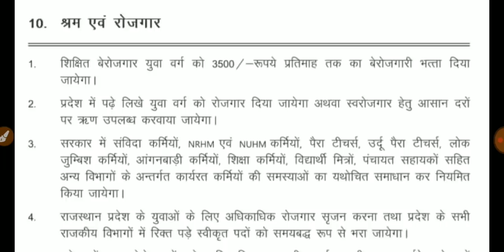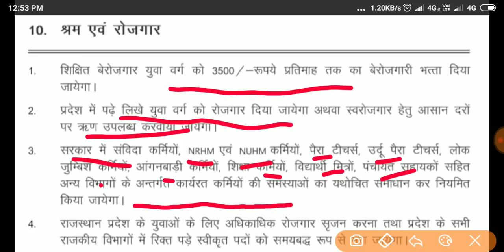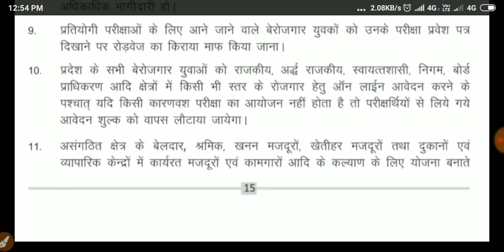कांग्रेस के घोषणा पत्र में reet से सम्बंधित वादे